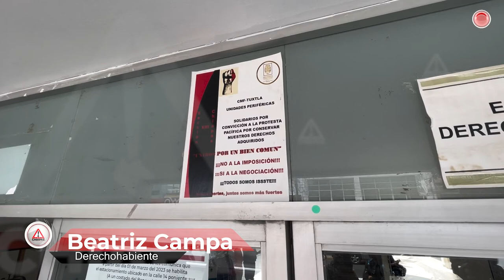En el ISSSTE, ni medicamentos ni pagos